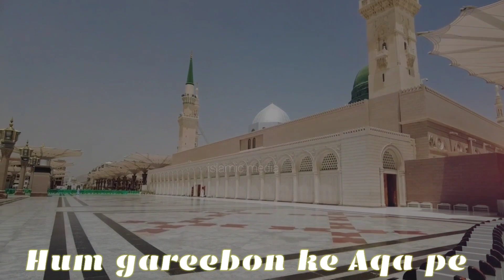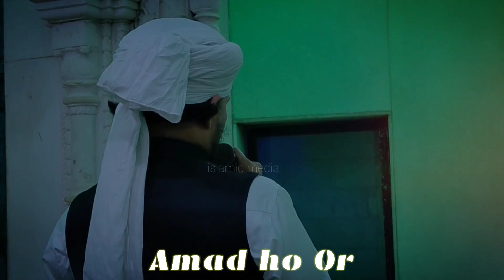Lyrics Mustafa Jane Rahmat | Salam | Mufti Bilal Khan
🎦Edit and Uploading

SOHAIL ATTARI

🎬 RECORDING

SOHAIL ATTARI

ALL CONTENT ON THIS CHANNEL IS SUBJECT TO COPYRIGHT . NO ONE CAN USE CONTENT OF THIS CHANNEL WITHOUT PRIOR WRITTEN PERMISSION , ANY INFRINGEMENT OF CONTENT WILL BE TAKEN DOWN IMMEDIATELY

Full Lyrics

Mustafa Jane Rehmat Pe Lakhon Salam Lyrics
Mustafa Jane Rehmat Pe Lakhon Salam Lyrics - Complete Salam written by Kalam E Ala Hazrat Imam Ahmad Raza Khan Barelvi R.A | Full Salato Salam Lyrics

Sham-E Bazme Hidayat Pe Lakhon Salam

Mehre Charkhe Nubuwwat Pe Roshan Durood
Ghul E Baagh E Risaalat Pe Laakhon Salaam

Shahre Yaare Iram Tajdar E Haram
Nou Bahaare Shafa'at Pe Lakhon Salam

Shab e Ashra Ke Dulha Pe Daa'im Durood
Nausha E Bazme Jannat Pe lakhon Salaam

Door o Nazdeek Ke Sunne Wale Woh Kaan
Kaan e Laal e Karaamat Pe Lakho Salaam

Jis Ke Maathe Safa'at Ka Sehra Raha
Us Jabeen E Sa'adat Pe Lakhon Salaam

Jis Ke Sajde Ko Mehraab e Kaba Jhuki
Unn Bhavo Ki Latafat Pe Lakhon Salam

Jis Taraf Uth Gayi Dam Mein Dam Aagaya
Us Nigah e Inaayat Pe Lakhon Salaam

Jis Se Taarek Dil Jagmagaane Lage
Us Chamak Wali Rangat Pe Lakhon Salam

Wo Zabaa(n) Jisko Sab Kun Ki Kunji Kahe
Uski Naafiz Huqumat Pe Laakho Salaam

Jis Ki Taski Se Rote Hue Hans Pare
Us Tabassum Ki Aadat Pe Lakhon Salam

Jisko Baare Do Aalam Ki Parwah Nahi
Aise Baazoo Ki Quwwat Pe Lakhon Salam

Kul Jahan Milk Aur Jau Ki Roti Ghiza
Us Shikam Ki Qana’at Pe Lakhon Salam

Jis Suhaani Ghadi Chamka Taiba Ka Chand
Us Dil Afroz Saa’at Pe Lakhon Salam

Allah Allah Woh Bachpane Ki Phaban
Us Khuda Bhaati Soorat Pe Lakho Salam

Kisko Dekha Ye Moosa Se Pooche Koyi
Aankh Waalo Ki Himmat Pe Laakhon Salaam

Uss Batool E Jigar Paara E Mustafa
Jumla Aara E Iffat Pe Lakhon Salam

Syeda Zahira Tayyaba Tahira
Jaan E Ahmad Ki Raahat Pe Laakhon Salaam

Woh Daso Jin Ko Jannat Ka Muzda Mila
Us Mubarak Jama’at Pe Lakhon Salam

Jin Ke Dushman Pe Laanat Hai Allah Ki
Un Sab Ahle Mohabbat Pe Lakhon Salam

Woh Umar Jis Ke Aada Pe Shaida Sakar
Uss Khuda Dost Hazrat Pe Laakhon Salaam

Mustafa Jaane Rehmat Pe Lakhon Salam

Ghous E Azam Imam Ut Tuqa Wannuqa
Jalwa E Shan E Qudrat Pe Lakhon Salam

Shere Shamsheer-Jan Shah e Khaibar Shikan
Partave Dost Qudrat Pe Lakhon Salam

Jis Ki Mimbar Bani Gardane Auliya
Us Qadam Ki Karamat Pe Lakhon Salam

Hazrat E Hamza Shere Khuda Wa Rasool
Zeenat E Qaadriyat Pe Laakhon Salaam

Be Azaabo Aetaabo Hisaabo Kitaab
Ta Abad Ahle Sunnat Pe Laakhon Salaam

Mere Ustaad, Maa-Baap, Bhai Bahen
Ahle Waldo Asirat Pe Lakhon Salam

Kaash Mehshar Me Jab Unki Aamad Ho Aur
Bheje Sab Unki Shauqat Pe Lakhon Salaam

Arsh Ki Zebo Zeenat Pe Arshi Durood
Farsh Ki Teebo Nuzhat Pe laakhon Salaam

Noor E Ain E Latafat Pe Altaf Durood
Zaibo Zaine Najaafat Pe Laakhon Salaam

Sarve Naaz E Kidam Maghze Raaze Hikam
Yakka Taaze Fazilat Pe Laakhon Salaam

Nukta E Sirri Wahdat Pe Yakta Durood
Markaze Daure Kasrat Pe Laakho Salaam

Sahibe Raj'ate Shamso Saqqul Qamar
Naib E Daste Qudrat Pe Laakho Salaam

Jiske Zere Liwa Aadam o Man Siva
Uss Sada E Siyadat Pe Laakhon Salaam

Arsh Taa Farsh Hai Jiske Zere Nagee(n)
Uski Qaahir Riyaasat Pe Laakhon Salaam

Asle Har Bud o Bahbood Takhme Wajood
Qasim E Kanze Ne'amat Pe Laakhon Salaam

Fathe Baab E Nubuvvat Pe Behad Durood
Khatme Daur E Risalat Pe Laakhon Salaam

Sharke Anwaare Qudrat Pe Noori Durood
Fat-he Az Haare Qurbat Pe Laakho Salaam

Be-Saheemo Qasimo Adeelo Maseel
Jouhar E Farde Izzat Pe Laakho(n) Salaam

Sirre Ghaib E Hidayat Pe Ghaibi Durood
Itre Jaibe Nihayat Pe Laakho Salaam

Maahe Lahoote Khilwat Pe Lakhon Durood
Shahe Naasoot E Jalwat Pe Lakhon Salam

Hum Garibo Ke Aaqa Pe Behad Durood
Hum Faqeero Ke Sarwat Pe Lakhon Salam

Jis Ke Aage Sare Sarwaraa Kham Rahe
Us Sare Taaje Rif’at Pe Lakhon Salaam

Patli, Patli Gule Quds Ki Pattiyan
Un Labon Ki Nazakat Pe Lakhon Salam

Woh Dahan Jiski Har Baat, Wahi-Aye Khuda
Chash’maaey Ilmo Hikmat Pe Lakhon Salam

Noor Ke Chasme Lehraye, Dariya Bahe
Ungliyo Ki Karamat Pe Lakhon Salam

Khaai Qur’aney Khaake Guzar Ki Qasam
Us Kafe Paa Ki Hurmat Pe Laakho Salaam

Khalq Ke Daad Ras, Sab Ke Fariyaad Ras
Kahfe Roze Musibat Pe Lakhon Salam

Sham-E Bazme ‘Dana Hu’ May Gham Kum Ana
Sharhe Matne Huyyat Pe Lakhon Salam

Jis Se Khaarey KooWey Shiraaey Jaa Bane
Us Zulaaley Halaawat Pe Lakhon Salam

Mujh Se Khidmat Ke Qudsi Kahe Haan RAZA!